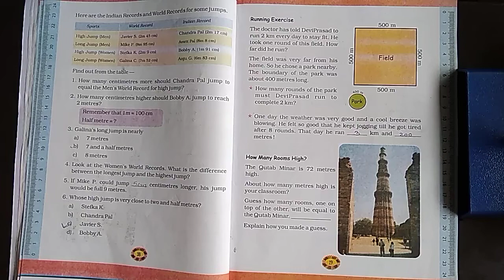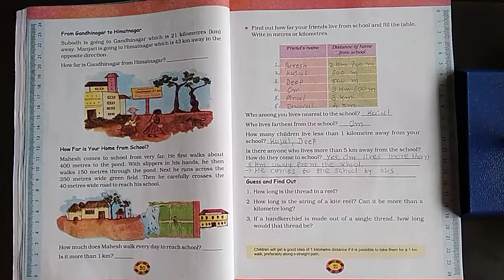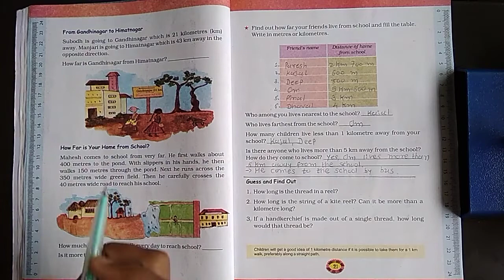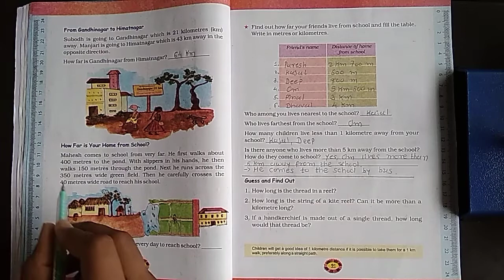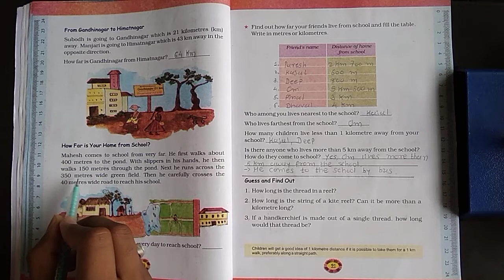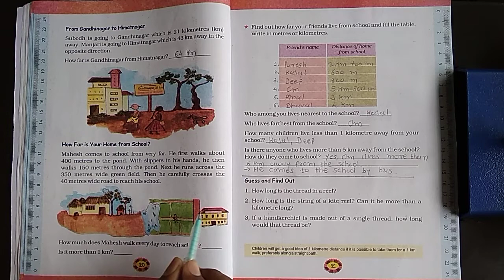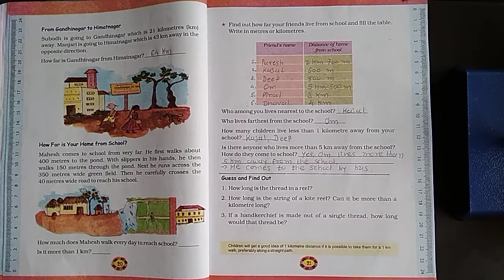Std 4 Maths Ch 2.7